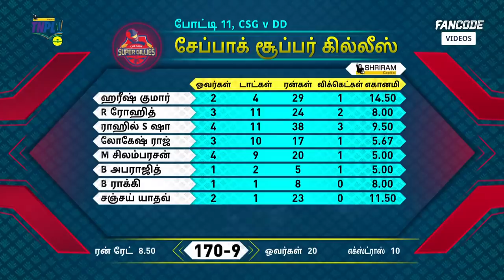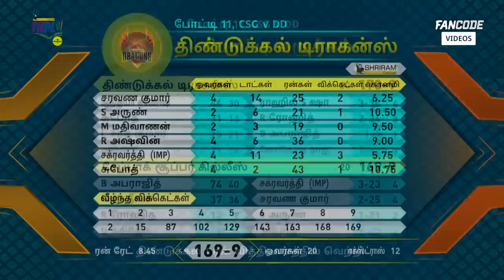TNPL | Chepauk Super Gillies vs Dindigul Dragonss | Tamil Highlights